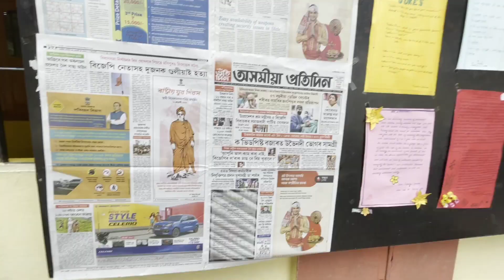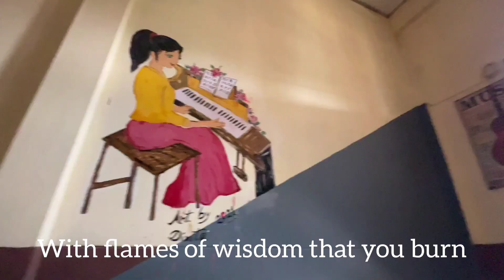Our School Anthem |St. Francis School Kothakuhi, Dhupdhara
School Anthem, St. Francis School, Kothakuthi feat Fr. Ricky Mukhim
Singers- Teachers and Students (Music Club)
Lyrics- Fr. Ricky Mukhim